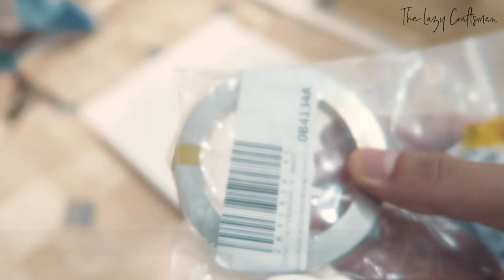Door Makeover Using Pure Nickel Strips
How to DIY your door into a minimalist design using pure nickel strips.

Timestamps:
   00:14 Removal of Doors
   00:54 Removal of Hinges
   01:04 Removal of Door Knob
   01:48 Door Sanding (200 Grit Sandpaper)
   02:21 Spot Putty Application
   02:41 Sanding (200 Grit Sandpaper)
   02:52 9MM Width Groove Routing
   04:44 Door Painting - Primer
   05:05 Door Painting - Acrylic Paint (1st Coat)
   05:26 Door Painting - Acrylic Paint (2st Coat)
   05:41 Nickel Strip Installation
   07:10 Door Installation
   08:09 Door Knob Installation

Materials:
   8MM Width Pure Nickel Strip
   Water-Based Primer
   White Acrylic or Latex Paint
   Spot Putty
   Paint Brush
   Paint Roller
   200 Grit Sandpaper
   Lever Type Door Knob